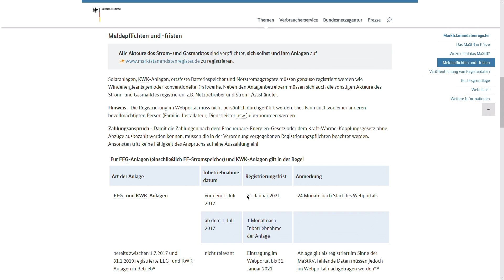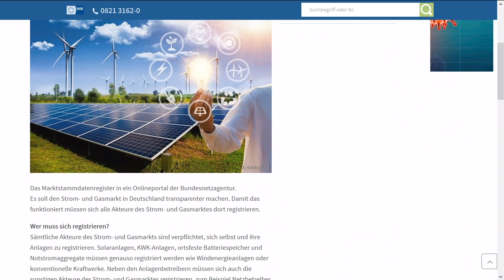Eintragung ins Marktstammdatenregister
Das Marktstammdatenregister, ein Onlineportal der Bundesnetzagentur, ist gestartet. Dieses hat die Bundesnetzagentur auf Grundlage der Markstammdatenregisterverordnung aufgebaut. In diesem Register können Sie beispielsweise Ihre Anlagen oder Stromspeicher bei der Bundesnetzagentur registrieren. Eine allgemeine Frist wurde bis zum 31. Januar 2021 festgesetzt. Insofern Sie betroffen sind, müssen Sie sich bis zu diesem Zeitpunkt vollständig registrieren!
Grundsätzlich muss jede Anlage, die über einen Netzanschluss und eine Förderung nach ErneuerbareEnergienGesetz (EEG) oder Kraft WärmeKopplungsGesetz (KWKG) verfügt, registriert werden, ansonsten verfällt der Vergütungsanspruch.
In das MaStR müssen sich eintragen:
Anlagenbetreiber (ABR)
Betreiber geplanter Anlagen (ABR)
Stromnetzbetreiber (SNB)
Gasnetzbetreiber (GNB)
Akteur im Strommarkt (SEM)
Akteur im Gasmarkt (GEM)
Organisierter Marktplatz (OMP)
Ausgewählte Behörden (BVI)

Somit sind sämtliche Akteure des Strom- und Gasmarkts verpflichtet, eine Registrierung für sich selbst und ihre Anlagen vorzunehmen. Solaranlagen, KWK-Anlagen, ortsfeste Batteriespeicher und Notstromaggregate müssen genauso registriert werden wie Windenergieanlagen oder konventionelle Kraftwerke. Neben den Anlagenbetreibern müssen sich auch die sonstigen Akteure des Strom- und Gasmarktes registrieren, zum Beispiel Netzbetreiber und Strom- und Gashändler.
Sollte die Registrierung versäumt werden, können Strafen drohen.
Für weitere Informationen besuchen Sie deshalb die dazugehörige Themenseite der IHK Schwaben